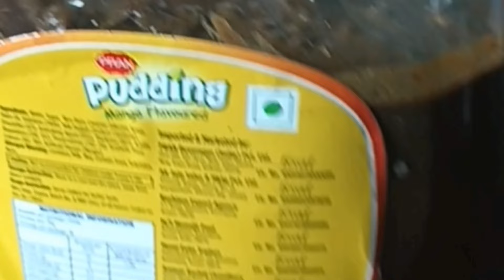Manipuri Ngari ( Fermented Fish) Achar || Outside ta Leiba Echin Enaosinggi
Ngari ( Fermented Fish)  How to Preserve || Outside ta Leiba Echin Enaosinggi